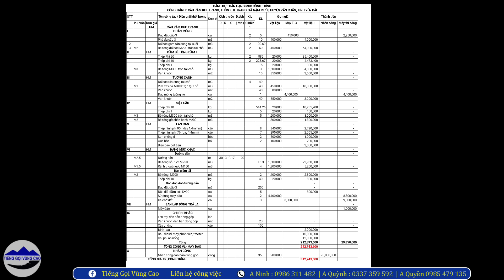Cầu Khe Trang (T9) Nắng gắt Dân bản ruỗi sắt đế móng - Team bão dưỡng Trắc Tơ sẵn sàng